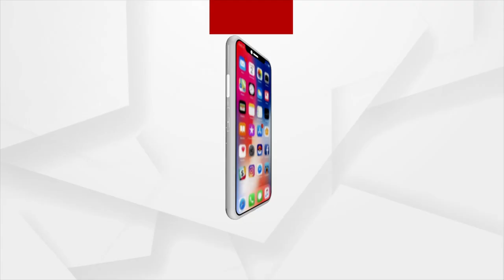BJP MP Jual Oram Targets Odisha Govt Over Power Outage During Prez Murmu's Address At MSCB Varsity